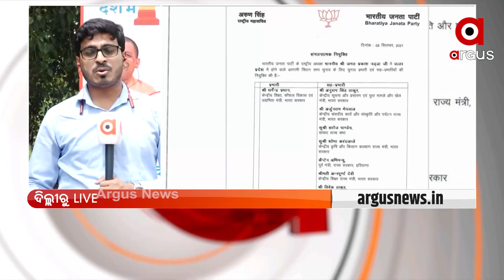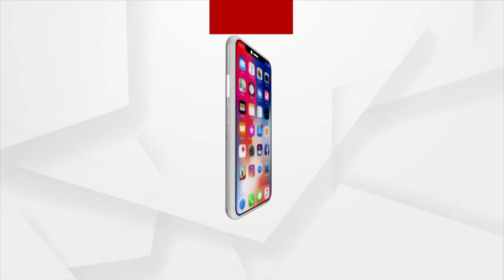Union Education Minister Dharmendra Pradhan is in charge of Uttar Pradesh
Big Responsibility for Dharmendra Pradhan. Union Education Minister & Other 7 People are in co-incharge for this responsibility.